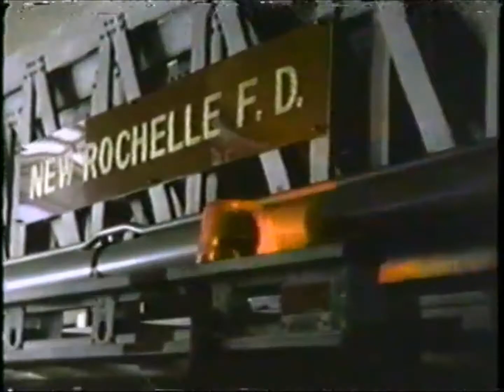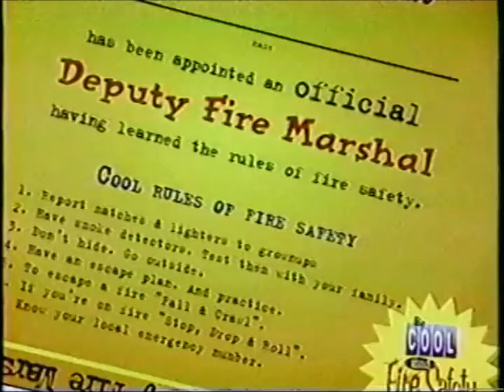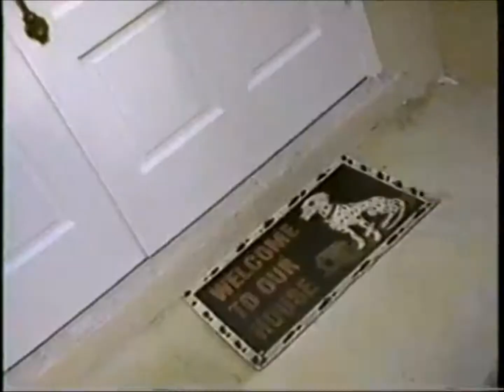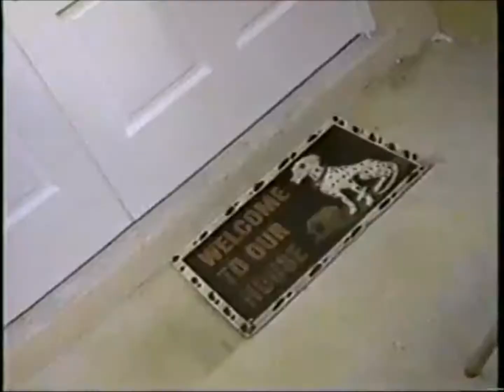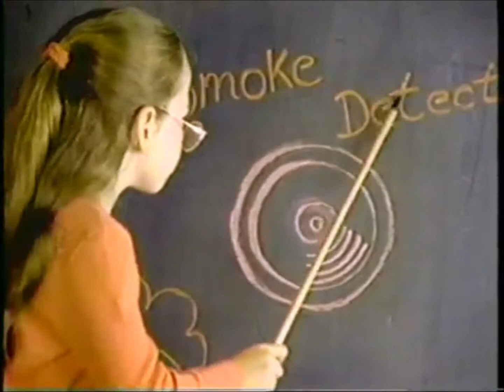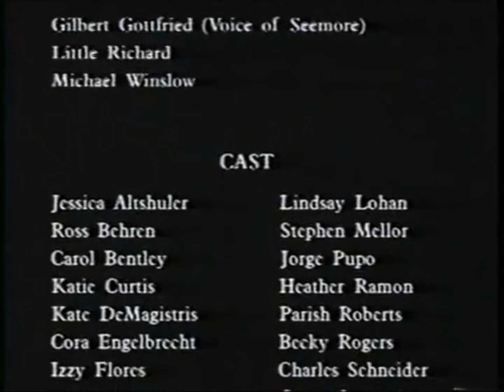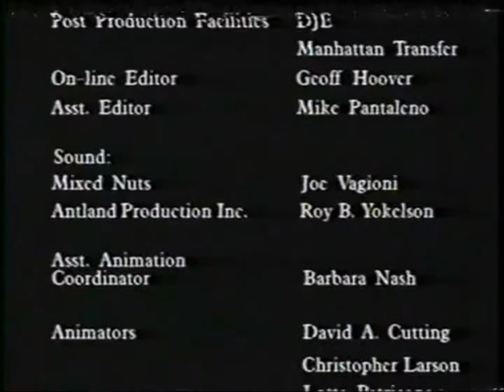SLFC Fire Safety HD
Fire Safety Video for South Lockport Fire Co.